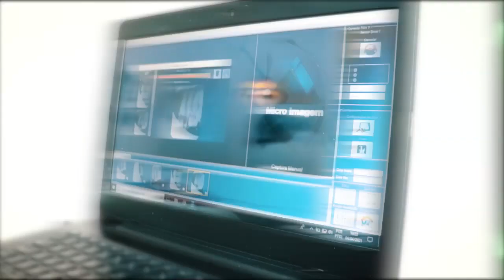Quinta-feira de sol e aumento de nuvens de manhã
A quinta-feira de sol e aumento de nuvens de manhã. Pancadas de chuva à tarde e à noite.

Mínima de 21ºC e máxima de 32ºC.

A probabilidade de chover hoje é de 90% e 10mm de volume esperado.

Mas em plena primavera, uma frente fria pode derrubar as temperaturas no centro-sul do país na semana que vem.